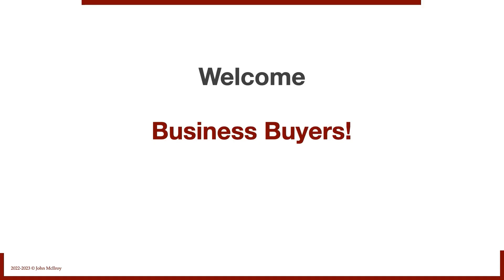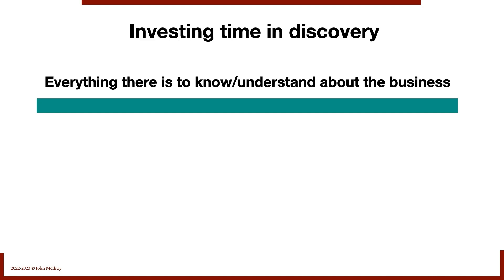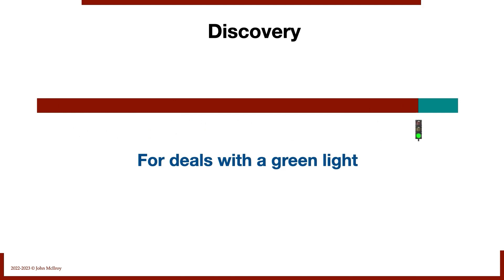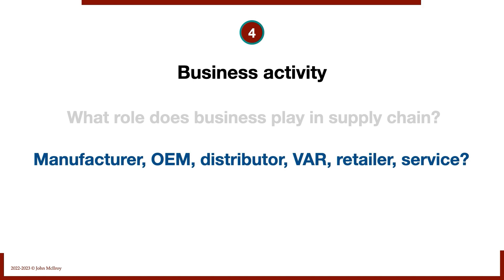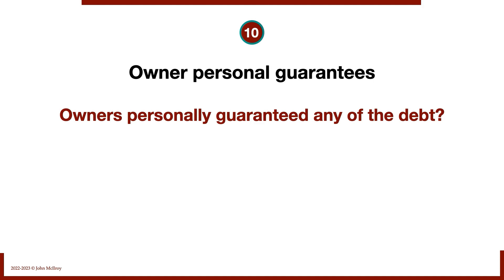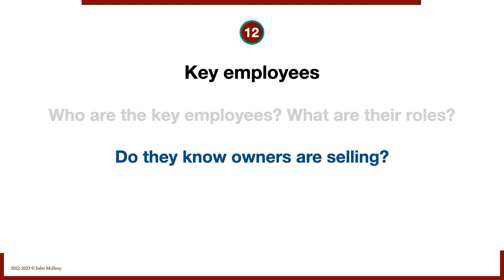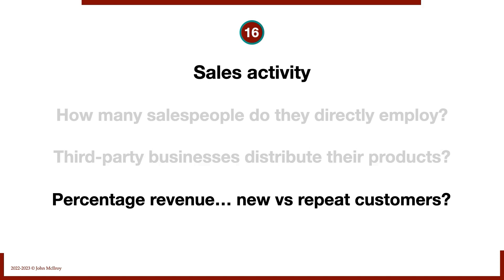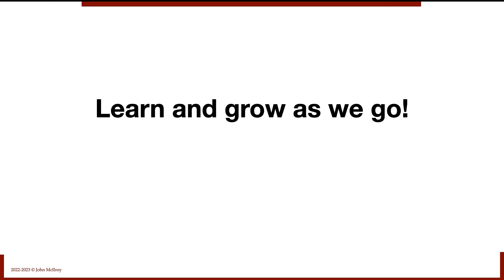Ask Your Questions (#13)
This video covers discovery... getting the information we need to understand the business we are buying and its financial position. Discovery and due diligence go hand-in-hand.

We work with business buyers... both businesses and individuals... who need extra help with all the tasks involved in buying a business.

Some people only need a single phone call. Others set up an ongoing relationship. Whatever you need to move your deal along...we are happy to oblige.

All dealmakers we work with... get *free access* to our dealmaker portal. It hosts a ton of resources.

Look forward to having a friendly chat with you.